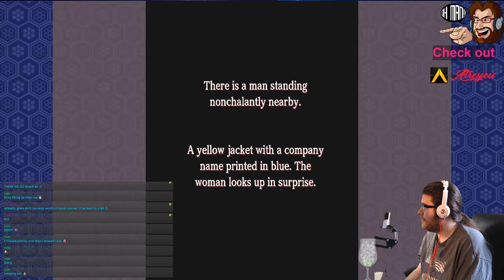shikigami castle of shikigami